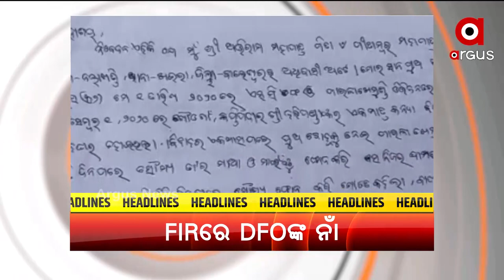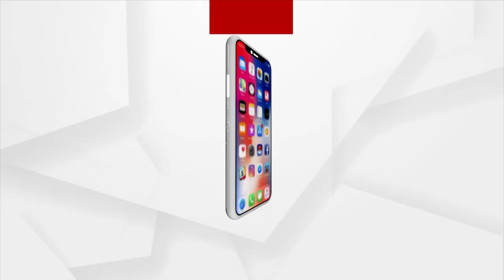Headlines 12 pm | 15 July 2021 | Argus News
ଶୁକ୍ରବାର ରାଜ୍ୟରେ ସରୁଛି ଆଂଶିକ ଲକଡାଉନ ଅବଧି
ରାଜ୍ୟରେ ଥମୁନି କରୋନା ମୃତ୍ୟୁ
6 ବର୍ଷରେ ସ୍କିଲ ଇଣ୍ଡିଆ ମିସନ
ପାରଳାଖେମୁଣ୍ଡି ଅତିରିକ୍ତ ବନ ସୁରକ୍ଷା ଅଧିକାରୀଙ୍କ ମୃତ୍ୟୁ ଘଟଣାରେ ନୂଆ ମୋଡ଼
ରାଜ୍ୟରେ ପିଏମ ଆବାସରେ ମହାଦୁର୍ନୀତି ଅଭିଯୋଗ
ଆଜି ମହାପ୍ରଭୁଙ୍କର ବନକଲାଗି ନୀତି